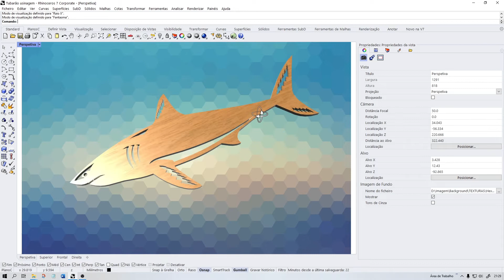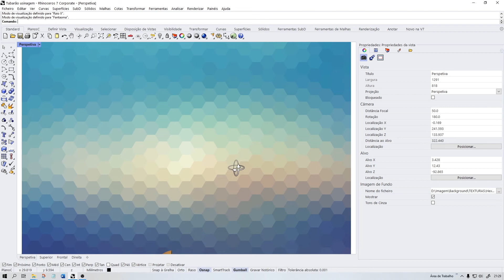Ideia de projeto para cortar na cnc tubarão de madeira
Desenho feito no Corew Draw  e exportado em DXF para o Rhinoceros 3D